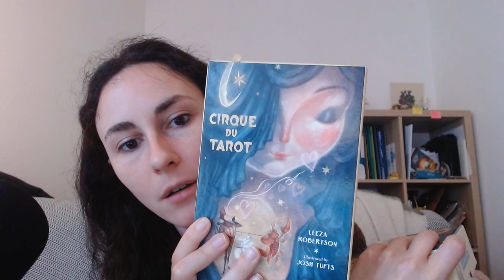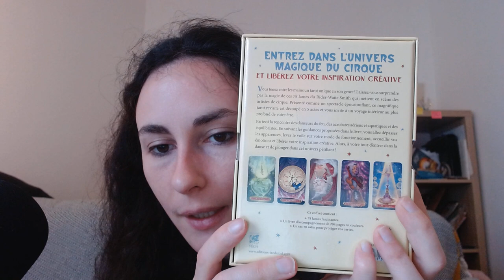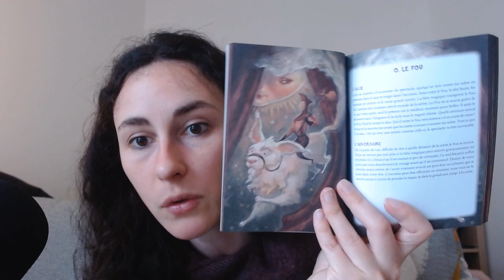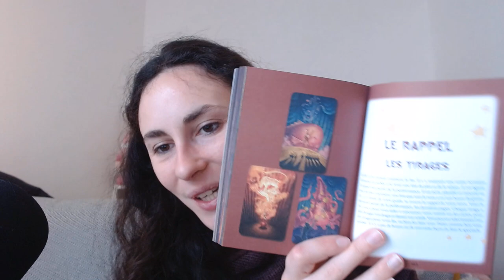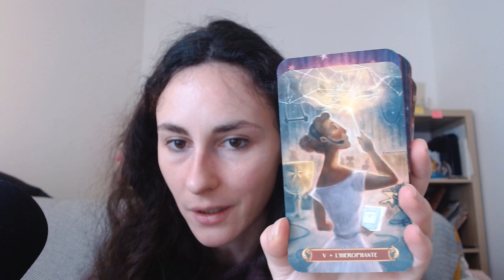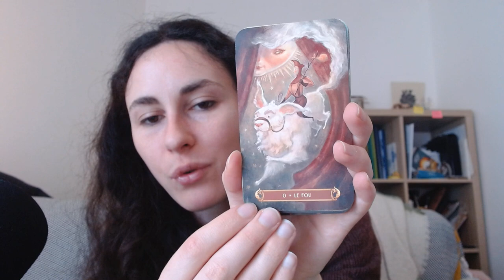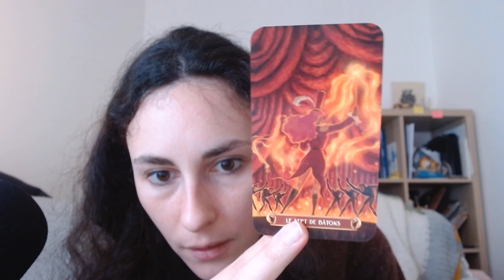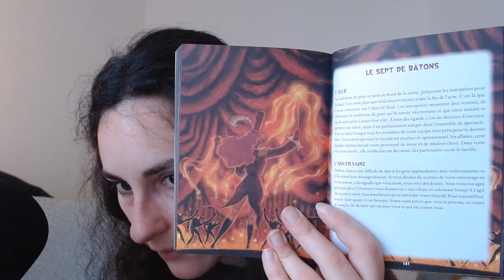Le Tarot du Cirque, un spectacle fabuleux en 5 actes ! ⭐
Partez à la rencontre des danseurs du feu, des acrobates aériens et aquatiques et des équilibristes ! Ce tarot unique nous plonge dans un spectacle fabuleux où la magie et le rêve se font le porte parole de notre sagesse intérieure.

Dimensions des cartes: 7 cm de large sur 12 cm de haut